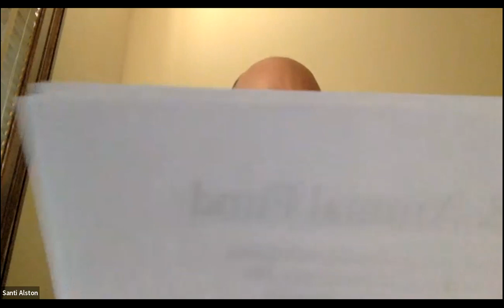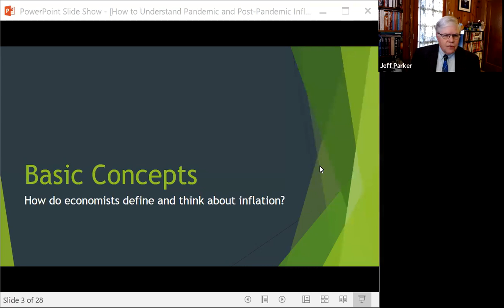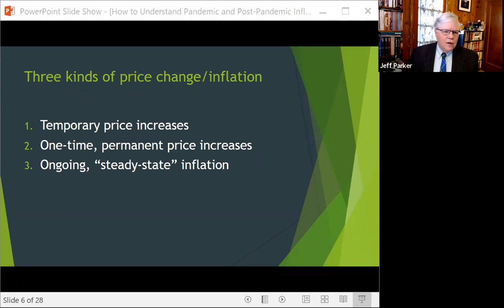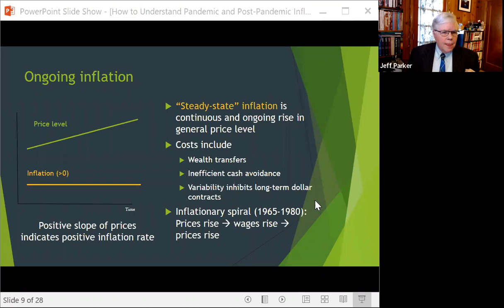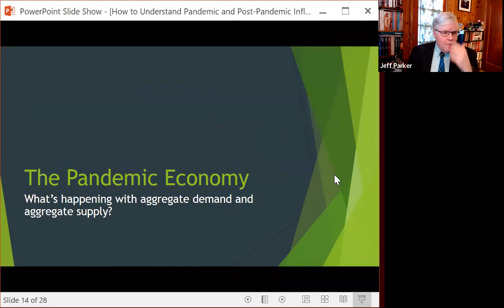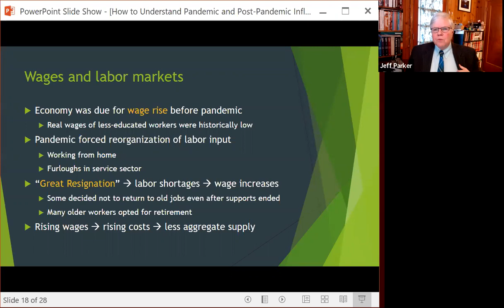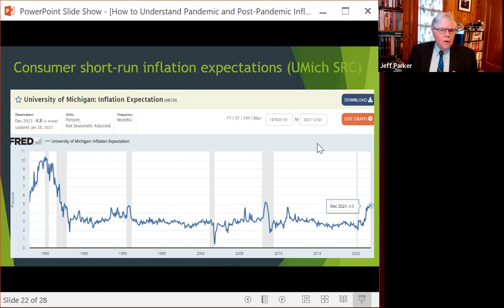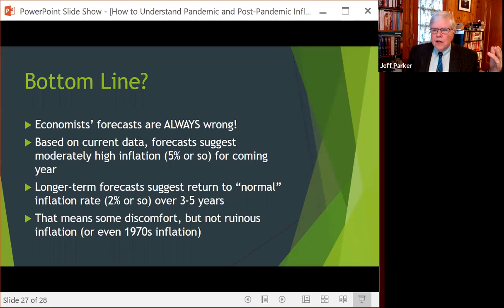Pandemic and Post-Pandemic Inflation with Professor Jeff Parker, hosted by the Foster-Scholz Club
Virtual event with Jeff Parker, George Hay Professor of Economics, Emeritus who discusses how to understand pandemic and post-pandemic inflation. What are the underlying factors that have caused inflation to be high right now? Are the factors likely to be relatively temporary or are we in for a sustained, long-term inflation? How does this inflationary episode compare to the 1970s and other past U.S. inflations? What are the implications of inflation for workers and retirees?